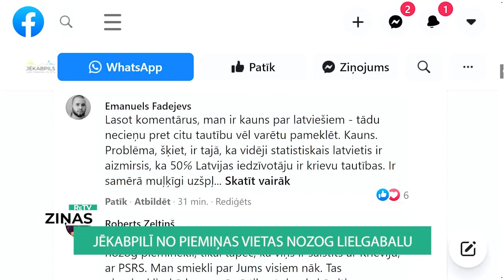ReTV: Jēkabpilī no piemiņas vietas nozog lielgabalu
Piemiņas vietā vēsturiskajā Krustpils parkā pazudis lielgabals. Par tā pazušanu šorīt Valsts policijai (VP) ziņoja iedzīvotāji.

VP Zemgales reģiona pārvaldes Jēkabpils iecirkņa priekšnieks Rolands Bērziņš saka: “Sakarā ar notikušo ir uzsākts kriminālprocess pēc Krimināllikuma 18. nodaļas. Tiek strādāts pa karstām pēdām, tiek skaidroti lietas apstākļi. Par motīviem un versijām uz doto brīdi es nekomentēšu.”

Notikuma vietā redzamas traktora pēdas, tāpat vairākiem netālu esošajiem kokiem norauta miza - dabūt metāla lielgabalu nost no postamenta nav bijis viegli. Lai arī kas būtu pastrādājis šo zādzību, notikušais radījis plašu rezonansi sabiedrībā, jo lielgabals bija “sāpīgs” jautājums jau gadiem ilgi. Par objekta aizvākšanu aktīvi bija iestājusies Jēkabpils latviešu biedrība.

“Tas ir padomju militārisma simbols, lielgabals, kas pavērsts pret kultūras iestādi. Protams, ka tagad mēs jau nezinām, kas ir noticis, jo varbūt tie ir metāla zagļi, kas vienkārši to ir nozaguši. To nevajadzēja darīt šādā nelikumīgā veidā. Mēs varam nožēlot par veidu, kā tas ir noticis, un minēt tikai apstākļus, kādēļ un kādā veidā tas ir izdarīts,” uzskata Jēkabpils latviešu biedrības pārstāvis Dainis Īvāns.

Gan nožēla par necieņu pret vēsturi, gan atklāts atbalsts demontētājiem - sociālajos medijos izskan visdažādākie viedokļi par notikušo. Nacionālās apvienības politiķis Jānis Dombrava Facebook komentārā raksta: “Ticu, ka Valsts policijai ir nozīmīgākas lietas, kuras izmeklēt, nevis nevienam nepiederošu, dažu eiro vērtu metāllūžņu meklēšanu. Katru dienu no automašīnām tiek nozagtas detaļas lielākā vērtībā, bet tur izmeklēšana nenotiek.”

Jēkabpils pilsētas pašvaldībā pauž bažas par to, vai notikušais nevar izraisīt diplomātisko skandālu, jo līdz šim pašvaldībā vēl turpinājās sarunas ar iesaistītajām pusēm par saskaņotu lielgabala pārvietošanu un zem tā esošo karavīru pārapbedīšanu Brāļu kapos. Procesu regulē vienošanās starp Latviju un Krieviju.

Jēkabpils pilsētas domes izpilddirektors Guntars Gogulis saka: “Gatavojam informāciju pārējām iesaistītajām pusēm. Tā ir Ārlietu ministrija, Brāļu kapu komiteja, Aizsardzības ministrija, kas ir vienmēr izrādījušas iesaistītās puses, kas ir saistītas ar šādu objektu sarunā, par šo objektu nākotni un ekspluatācijas lietām.”

Kamēr pašvaldība gatavo informāciju iesaistītajām pusēm, Valsts policija meklē zādzības aculieciniekus. Ikviens, kurš var sniegt jebkādu izmeklēšanai noderīgu informāciju, aicināts zvanīt 110.